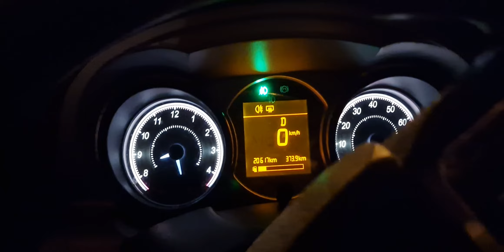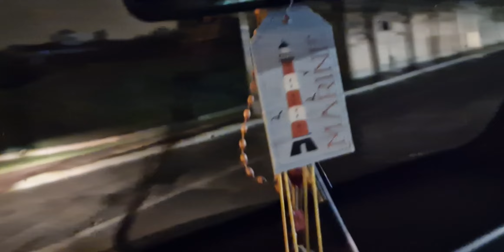Finalmente piove ☔️ ☔️ ☔️ giovedì 29 09 22